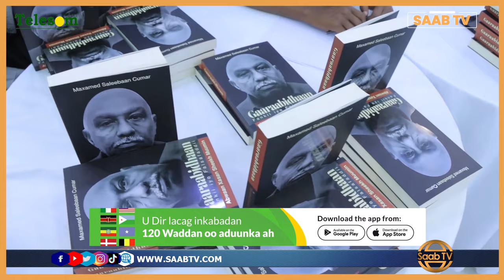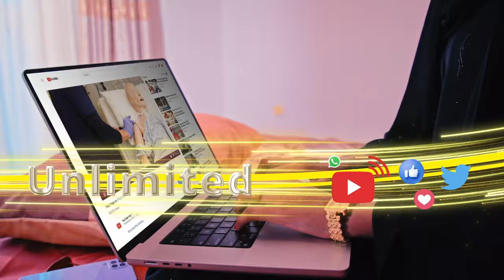Buuga Gaaraa bidhaan ayaa lagu soo Bandhigay Magaalada Boorama.